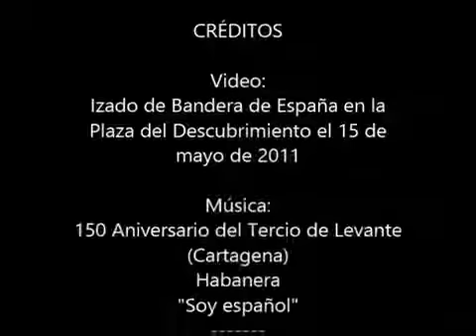Soy de España, soy de Sol. Música